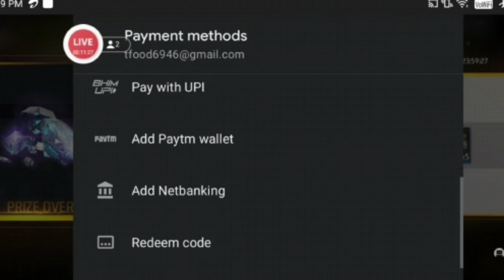FREE FIRE AIRDROP OFFER OP IN FREE FIRE 🔥🔥ajjubhai